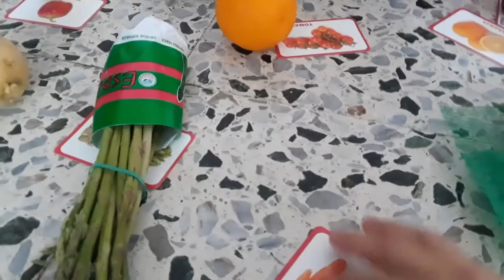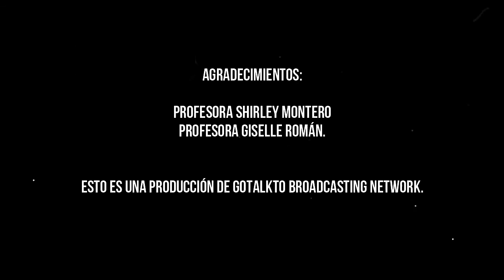PODCASTS EN ESPAÑOL DE GOTALKTO: El aprendizaje de una segunda lengua en la infancia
Giselle nos presenta hoy a la profesora Shirley, con quien se hablará de la importancia y los beneficios de enseñar una segunda lengua a los niños.

APRENDE IDIOMAS CON GOTALKTO:

📲 Reserva hoy tu lección gratuita de 30 minutos: Francés, Inglés, Español, Portugués, Alemán...